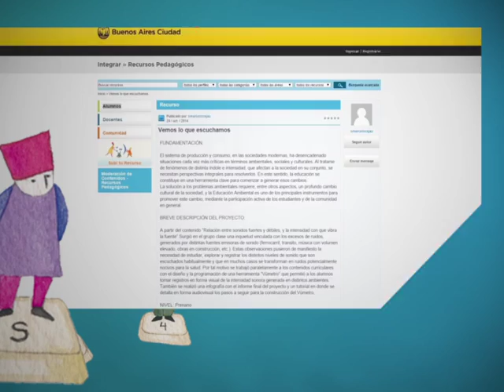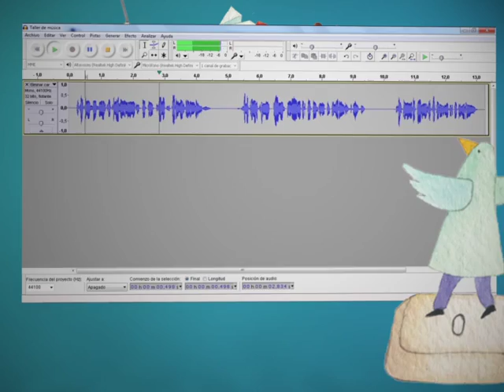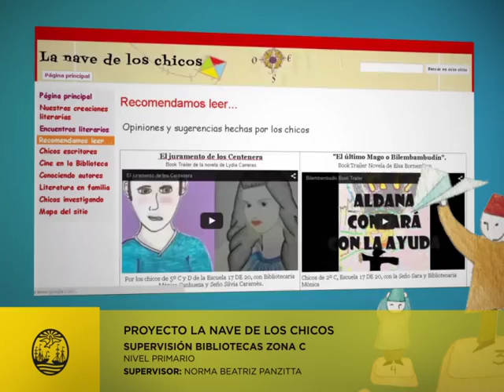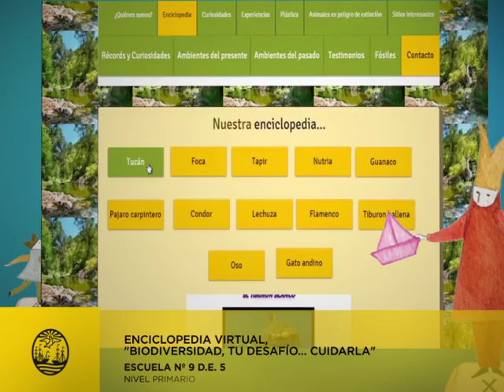Ganadores Menciones Pied 2014